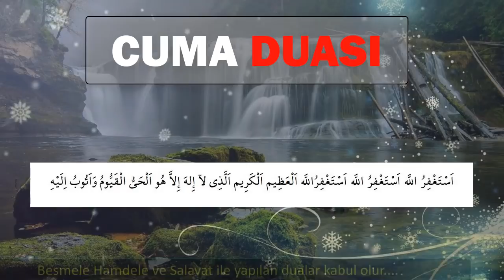CUMA DUASI DİNLE En Etkili Dualar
CUMAMIZ MÜBAREK OLSUN Cuma duasını beraber dinleyelim.  En Etkili duaları ve günün duasını sesli olarak dinleyebilirsiniz. Rabbimiz günümüzü hayırlı bereketli etsin inşaallah.